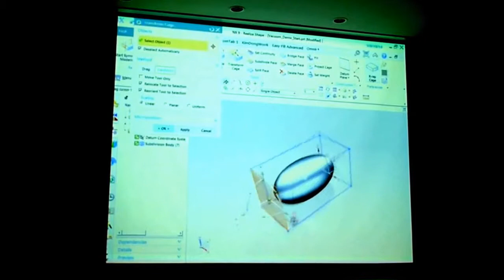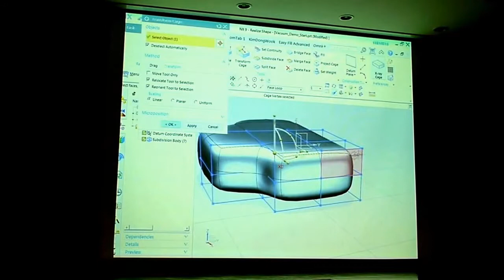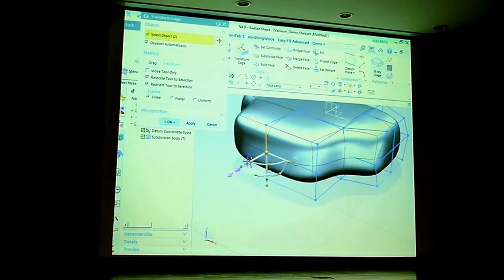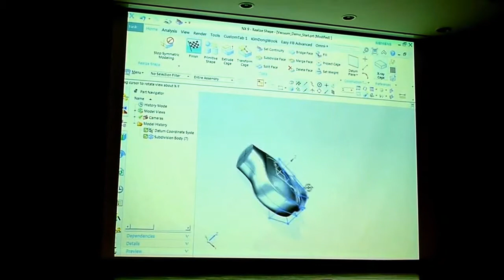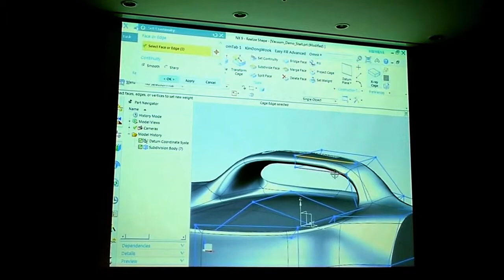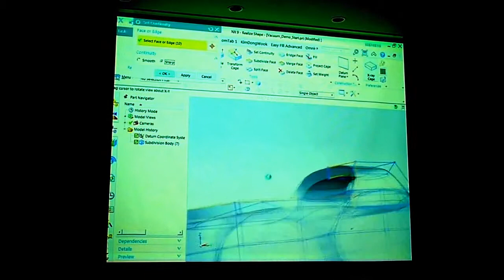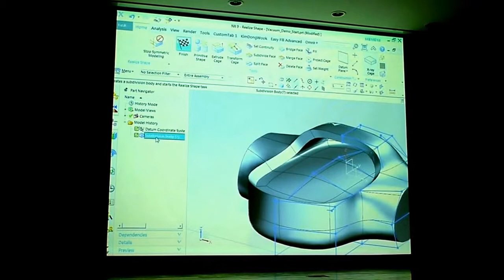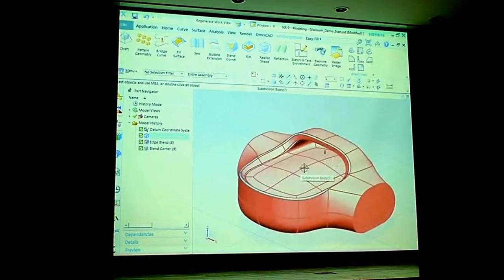NX 9의 Realize Shape 기능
에스엔에스기술이 자유로운 형상 설계를 위한 NX 9의 리얼라이즈 쉐이프(Realize Shape) 기능을 시연과 함께 소개했습니다.

- 상세내용 캐드앤그래픽스 2014년 7월호 참조